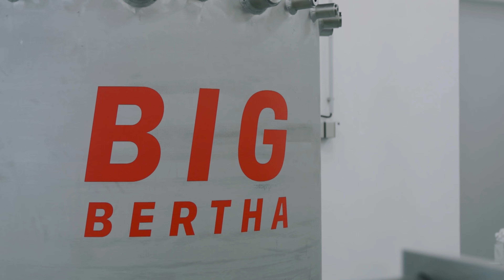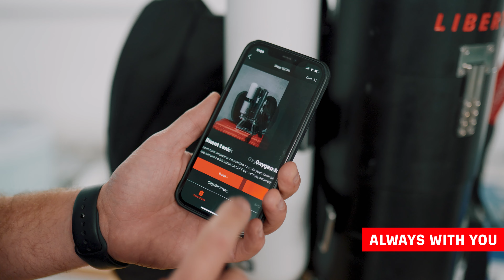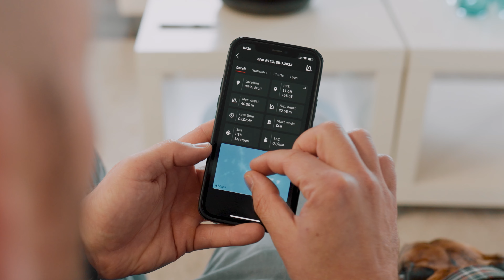DIVESOFT LIBERTY REBREATHERS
The Divesoft Liberty are fault-tolerant electronically controlled rebreathers. Fault-tolerant is defined as a design where all vital elements are redundant so that no single failure or even a combination of failures can disable the system. Even in a critical systems error, the diver can safely return to the surface on the rebreather, maximizing safety and efficiency. This design follows the same approach utilized in many safety-critical applications in the aerospace industry.
Easy to control and designed for the most rugged conditions.
Discover the value and the key features of this platform in the video.